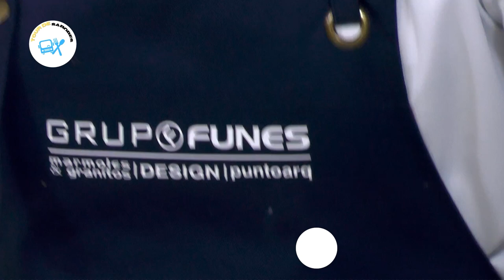ESTA ES TU COCINA - TACOS AL ESTILO JALISCO